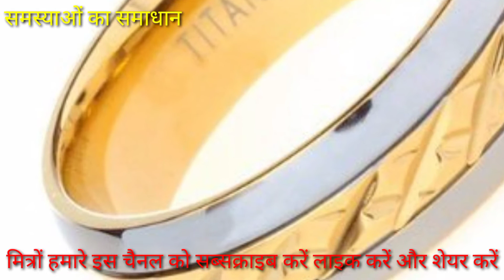Singh Rashi/सिंह राशि वाले किस धातु का छल्ला धारण करें, जिससे चमत्कारिक फल मिले